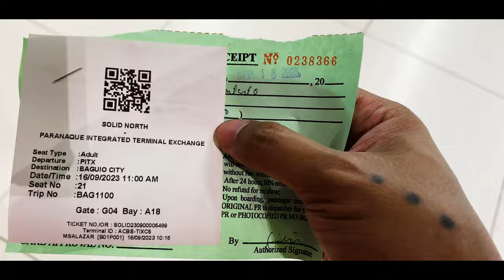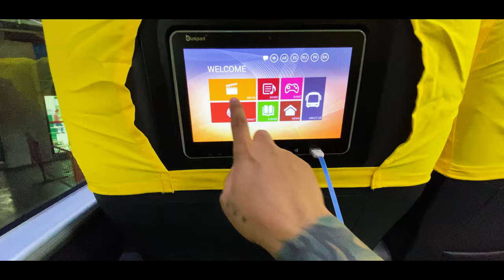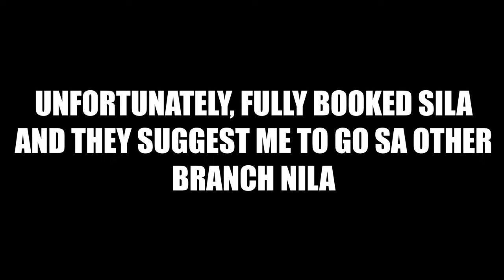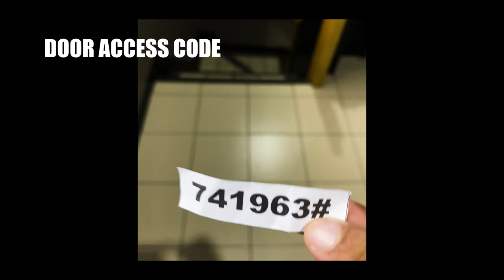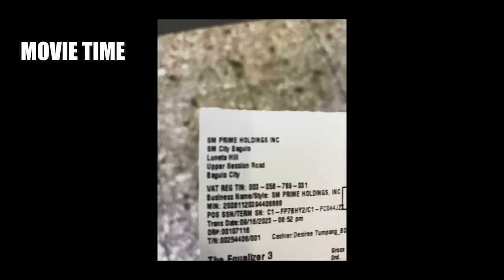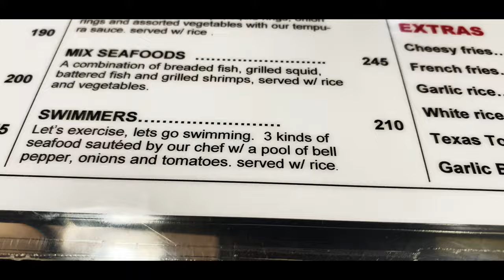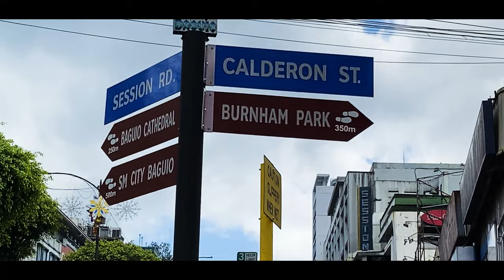DIY Baguio solo trip 2023 | Travel Documentary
DIY solo Baguio Trip

Welcome to my Travel YouTube Channel!

If you have a passion for exploration, a love for discovering new cultures, and an insatiable wanderlust, you've come to the perfect place. My channel is about embarking on unforgettable journeys, showcasing breathtaking destinations, and sharing practical travel tips to enhance your adventures. Join me as I traverse the globe, immersing ourselves in the beauty of diverse landscapes, savoring mouthwatering local cuisines, and engaging with fascinating people along the way. From thrilling solo expeditions to exciting group escapades, we cover it all to inspire your wanderings.

Let's journey together, explore the world, and make lifelong memories.